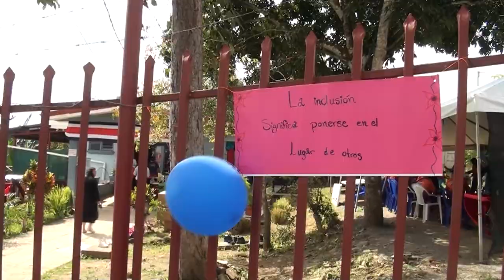Con actividades recreativas celebran el Día Nacional de la Inclusión de la Persona en Situación de C